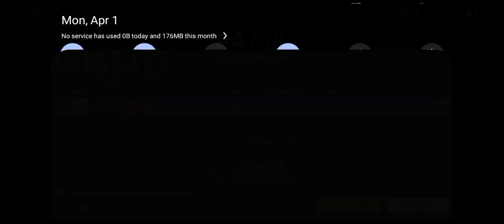free fire solo rank pushing gameplay and danger moment#freefireindia